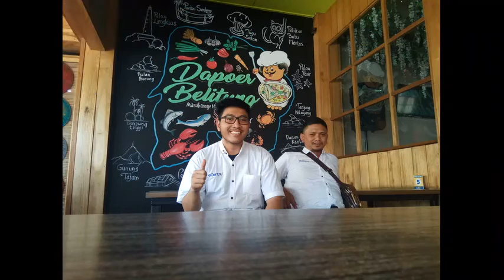Intelix Goes To Belitung : Day 1